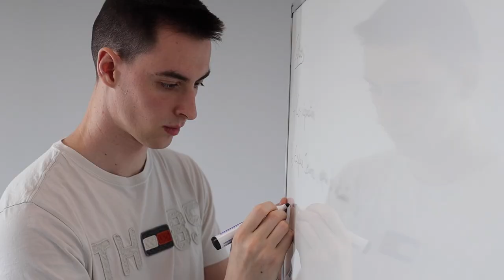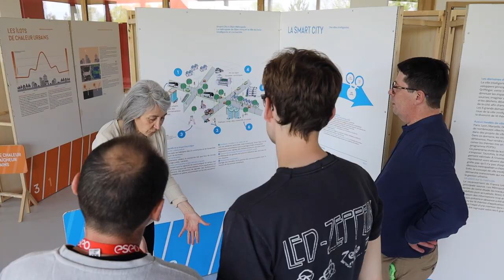Construire la ville intelligente et durable de demain | ESTP x ESEO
📢 Le nouveau campus métropolitain ESTP x ESEO de Dijon a organisé jeudi 14 avril 2022, sur le thème de la ville intelligente et durable de demain, un évènement destiné aux étudiant.e.s de l’enseignement supérieur ainsi qu’aux collégien.ne.s et lycéen.ne.s de la région.

🔎 Dans le cadre d’un appel à projet lancé par la région BFC, ces jeunes ont été invité.e.s à participer à des challenges sur des thématiques choisies par des entreprises et collectivités locales autour des territoires intelligents.

👉 Encadré.e.s par des professionnel.le.s, les élèves ont pu réfléchir à des problématiques urbaines ou régionales, en lien avec la ville intelligente et durable de demain (qualité de l’air, urbanisme circulaire, mobilités, etc.)

💡 Au programme :

■ Challenges étudiants ✔
■ Présentation des projets portés par les entreprises et les collectivités partenaires ✔
■ Visite interactive du campus métropolitain ESTP-ESEO, démonstrateur de la ville intelligente et durable ✔
■ Rencontres avec les associations étudiantes ✔
■ Remise des prix ✔

👉 La journée s’est déroulée sur le nouveau campus métropolitain ESTP-ESEO de Dijon , vitrine numérique et de l’innovation, afin de leur donner de l’ambition et des perspectives dans ces métiers d’avenir ✨

▬▬▬▬▬▬▬▬▬▬▬▬▬ INFOS ▬▬▬▬▬▬▬▬▬▬▬▬▬▬▬▬▬▬▬▬▬▬▬▬▬

✅ L’ESTP Paris est l’école de référence internationale de la construction durable qui forme en France le plus grand nombre de cadres dans le domaine de la construction et de l’aménagement du cadre de vie.

📢 Formation d’ingénieur | Post bac | Licences professionnelles | Mastère Spécialisé® | Formation doctorale | Formation continue | Programmes internationaux

💡 L’ESTP Paris prend un nouvel essor pour mieux former aux métiers de demain les acteurs d'un secteur de la construction plus durable, se positionner au cœur des évolutions numériques, environnementales et énergétiques qui permettront de construire des villes, bâtiments et infrastructures sobres et décarbonés.

▬▬▬▬▬▬▬▬▬▬▬▬▬ NOUS SUIVRE ▬▬▬▬▬▬▬▬▬▬▬▬▬▬▬▬▬▬▬